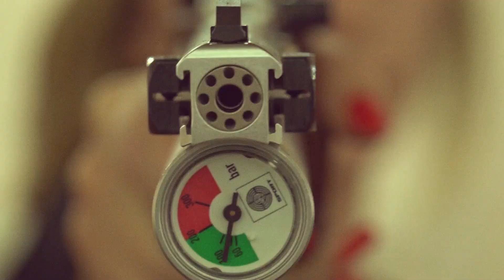Օլիմպիական VLOG. Կարեն Ասլանյան